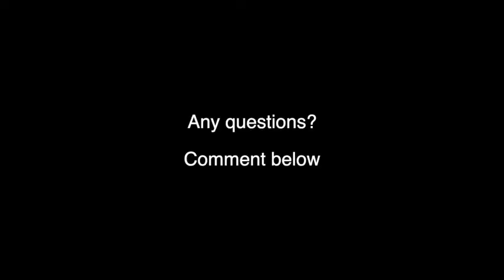KETO FLU - WHAT TO DO!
In this video Skatz gives you 5 reasons why people experience the so-called 'Keto Flu' and what to do about it.

This is an update on Liz & Skatz's earlier video where they gave 3 reasons - they've since done more research and have more experience to share.
Ask questions in the comments below, there will be a more detailed version at a later date, especially of the 4th & 5th reasons. There's so much to know if you want to get Keto and fasting right for you.

Solid State Drive
Laptop Fan Desk
iPhone Rode
Video camera
My camera
Telephoto lens

YUNMAI - scales

Amazon Prime